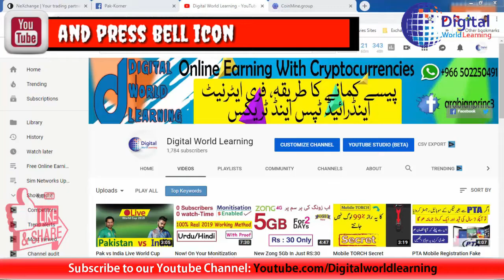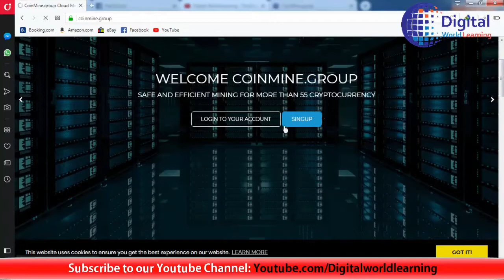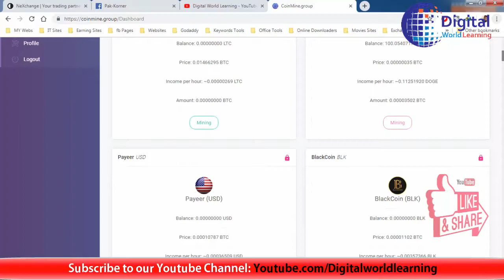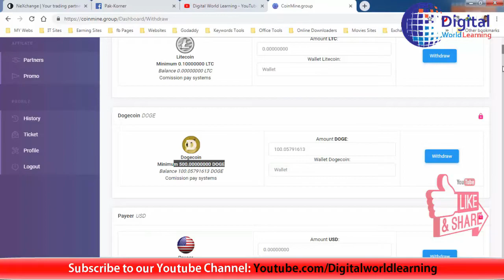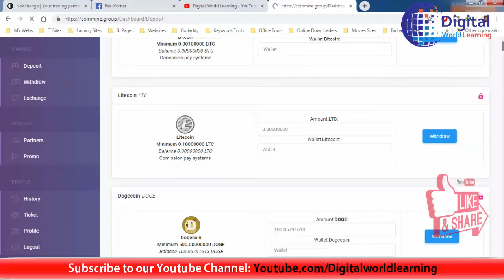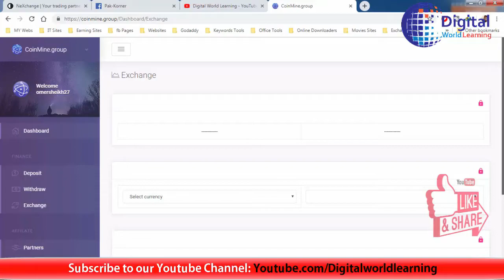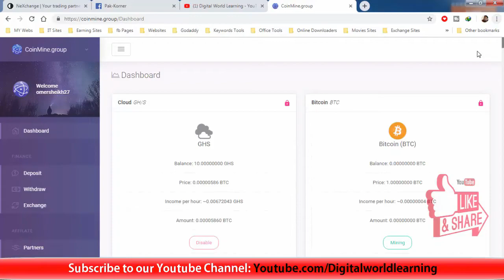New Cloud Mining Site | SignUp Bonus 10GHS+100 DogeCoin Free | Zero Investment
More Video Suggestions, You might Like:
1.
2.
1.
2.